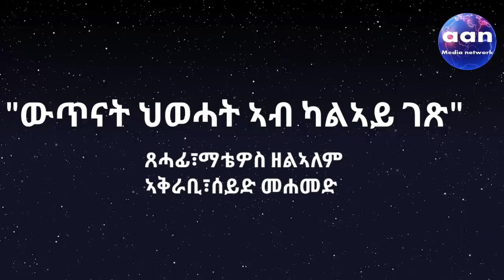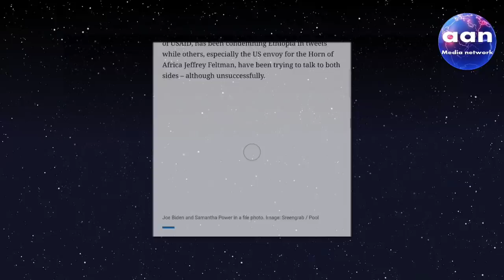ውጥናት ህወሓት ኣብ ካልኣይ ገጽ